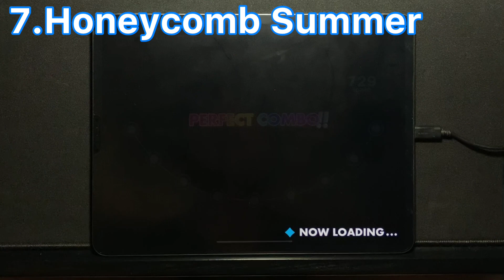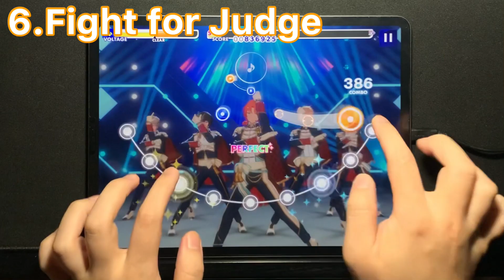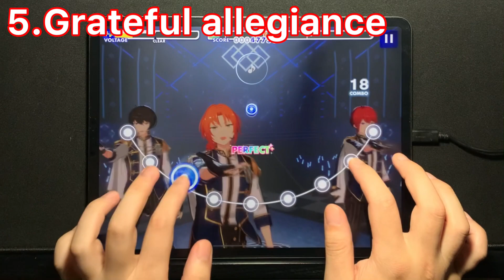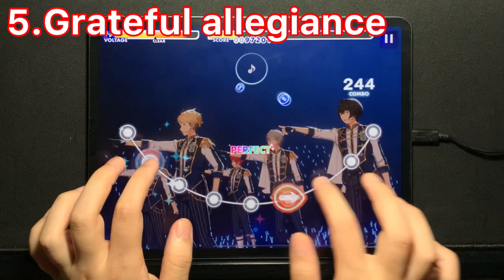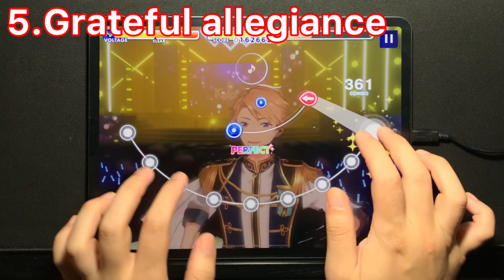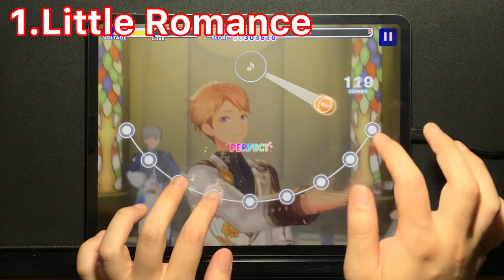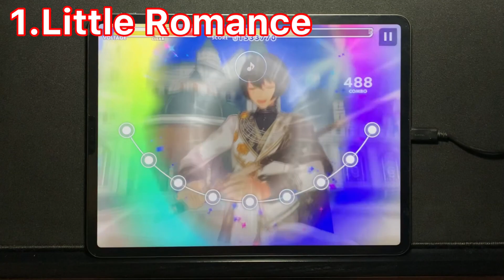[あんスタMusic] ファンが選ぶおすすめ曲 7位～1位 [お願い！ランキング]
あんスタ ファンが選ぶおすすめ曲 7位～1位 お願い！ランキング